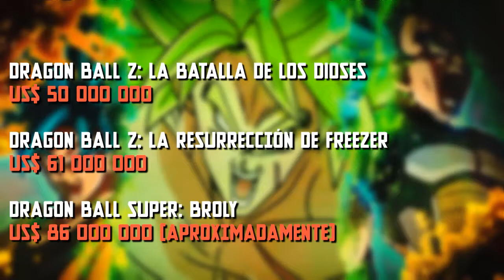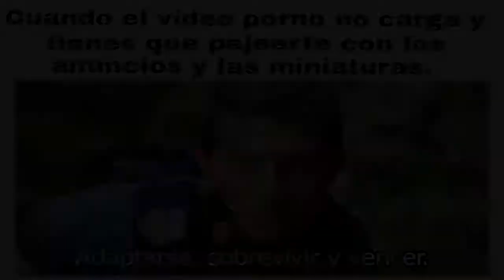CURIOSIDADES | Dragon Ball Super: Broly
Hacia tiempo que no hacia un videito como este, pero ya era hora de volver a ese formato que muchos extrañaron, las curiosidades y esta vez son de parte de la última película de Dragon Ball.
Quiero acotar que usaré este formato de vez en cuando debido a los "problemas" que me ocasiono. Este fue su amigo el Sam quien les dice nos vemos hasta la próxima.

PÁGINA DE FACEBOOK:
No olviden sucribirse y compartir el vídeo.